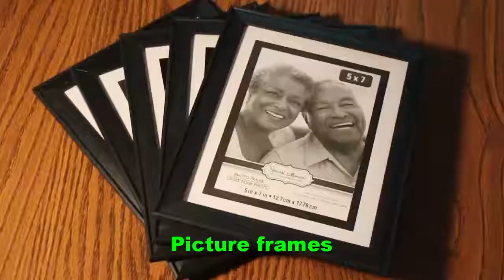How to Make a Micro Aquarium (for less than $15) - DIY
This video demonstrates how to build a small aquarium using relatively little money (less than about $15) and basic materials.

Music from the video:

Come To Ireland  -  LIMO Recording Studio
By The Campfire -  LIMO Recording Studio